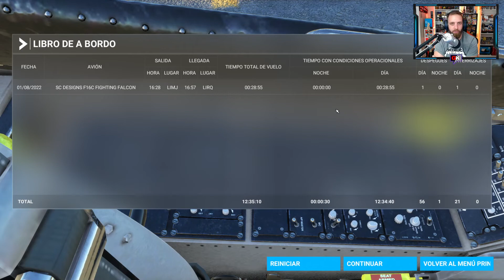[ MFS 2020 | WORLD TOUR ] Etapa 8: Génova 🇮🇹 ➤ Florencia 🇮🇹 (VFR) | F-16C Fighting Falcon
MICROSFOT FLIGHT SIMULATOR 2020 | PC
Estudio: ASOBO STUDIO | 2020

Serie especial en la que he planeado dar la vuelta al mundo, recorriendo aeropuertos por todo el planeta y saliendo desde Almería.

Y no dejes de visitar y mis podcast
@TalCoPodcast (temática general y vídeojuegos)

Gracias por pasar el rato con nosotros.